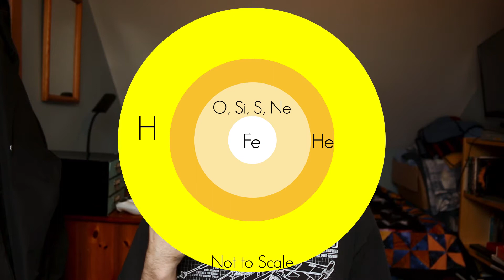How Massive Stars Die | Stellar Evolution Episode 4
In this final video on Stellar Evolution, we talk about how the most massive stars like Betelgeuse end their lives in explosions that really put fireworks to shame!

Inversion Science is a channel dedicated to Science Communication and life as a Physics student.

~~ My Gear ~~
Camera: Canon EOS 70D
Lens: Canon 18-55mm f/3.5-5.6 IS STM
Tripod: AmazonBasics 60-inch Lightweight Tripod
Microphone: Blue Snowball